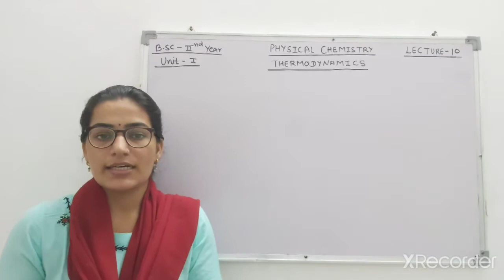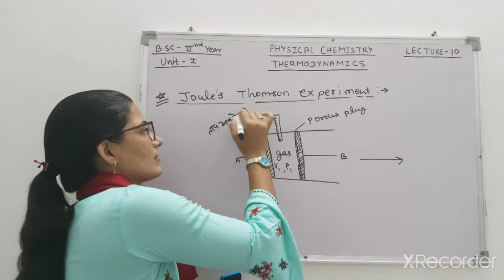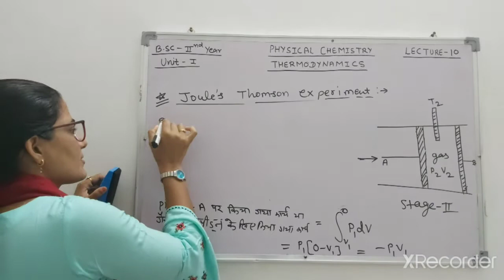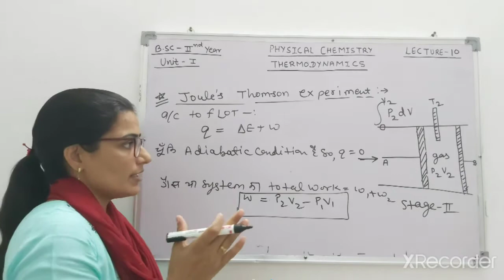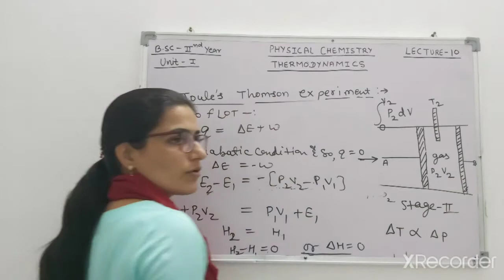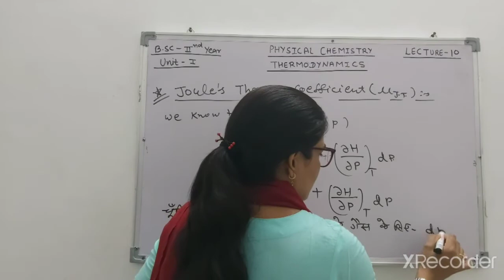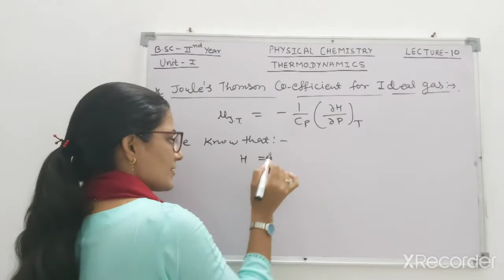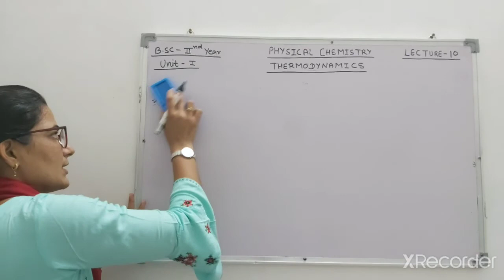B.Sc Classes Thermodynamics-1st lecture-10(Joule's Thomson effect,Joule's Thomson coeff.)by Renu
Joule's Thomson experiment, Joule's Thomson effect or cooling effect,Joules Thomson coefficient, Joule's Thomson coefficient for ideal gas, bsc classes